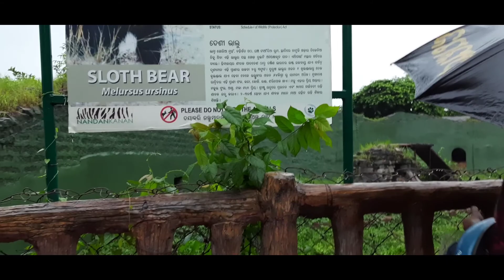ନନ୍ଦନକାନନ ଜୀବ ଉଦ୍ୟାନ || Nandankanan Zoological Park || Nandankanan BBSR || New Discovery Odisha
Nandankanan -1st Largest Zoo in Odisha.
Nandankanan-2nd Largest Zoo in India.
New Discovery Odisha
#New Discovery Odisha##

Nandankanan Zoological Park is a premier large zoo of India. Unlike other zoos in the country, Nandankanan is built right inside the forest and set in a completely natural environment. The animals are housed in enclosures with greenery with a feel of real forest and live with no fear or apprehension of becoming the hunter's prey.

Nandankanan is 15 kms from Odisha's capital, Bhubaneswar. The Bhubaneswar railway station is at a distance of 18 kms and the Biju Patnaik International Airport is at a distance of 20 kms. Tourist cottages inside Nandankanan are available

ନନ୍ଦନକାନ୍ ବିଷୟରେ

 ନନ୍ଦନକାନନ୍ ପ୍ରାଣୀ ଉଦ୍ୟାନ ହେଉଛି ଭାରତର ଏକ ପ୍ରମୁଖ ପ୍ରାଣୀ ଉଦ୍ୟାନ |  ଦେଶର ଅନ୍ୟ ପ୍ରାଣୀ ଉଦ୍ୟାନ ପରି, ନନ୍ଦନକାନନ ଜଙ୍ଗଲ ଭିତରେ ନିର୍ମିତ ଏବଂ ଏକ ସମ୍ପୂର୍ଣ୍ଣ ପ୍ରାକୃତିକ ପରିବେଶରେ ସ୍ଥାପିତ |  ପ୍ରକୃତ ଜଙ୍ଗଲର ଅନୁଭବ ସହିତ ସବୁଜ ପ୍ରାଣୀ ସହିତ ଏନକ୍ଲୋଜରରେ ରଖାଯାଏ ଏବଂ ଶିକାରୀଙ୍କ ଶିକାର ହେବାର ଭୟ କିମ୍ବା ଭୟ ନଥାଏ |

 ନନ୍ଦନକାନନ ଓଡିଶାର ରାଜଧାନୀ ଭୁବନେଶ୍ୱରଠାରୁ 15 କିଲୋମିଟର ଦୂରରେ ଅବସ୍ଥିତ।  ଭୁବନେଶ୍ୱର ରେଳ ଷ୍ଟେସନ 18 କିଲୋମିଟର ଦୂରରେ ଏବଂ ବିଜୁ ପଟ୍ଟନାୟକ ଅନ୍ତର୍ଜାତୀୟ ବିମାନବନ୍ଦର 20 କିଲୋମିଟର ଦୂରରେ।  ନନ୍ଦନକାନନ ଭିତରେ ଥିବା ପର୍ଯ୍ୟଟନ କୁଟୀରଗୁଡ଼ିକ ରହିବା ପାଇଁ ଉପଲବ୍ଧ, କେବଳ ଦିନ ସମୟରେ, ଡେପୁଟି ଡାଇରେକ୍ଟର, ନନ୍ଦନକାନନ ପ୍ରାଣୀ ଉଦ୍ୟାନର କାର୍ଯ୍ୟାଳୟରୁ ପୂର୍ବ ସଂରକ୍ଷଣ ଉପରେ |